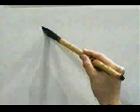APRENDE A ESCRIBIR ESTE KANJI SIN COMPLICACIONES ✔️ | GAMBATEANDO - Japones Para Todos